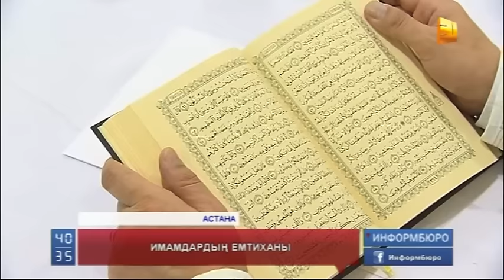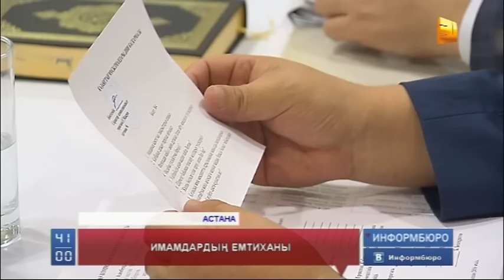Қазақстанның дін қызметкерлерін аттестациялау аяқталып келеді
2 жылдан аса уақытқа созылған Қазақстанның дін қызметкерлерін аттестациялау аяқталып келеді. Осы күнге дейін 3 мыңнан астам имамдар мен молдалар емтихан тапсырып, солардың 233-і сынақтан сүрініпті. Бүгін Астана мешіттерінің қызметкерлері өз білімдерін  дәлелдеуді бастады. Сынақ барысы жайлы тілші жалғастырады.